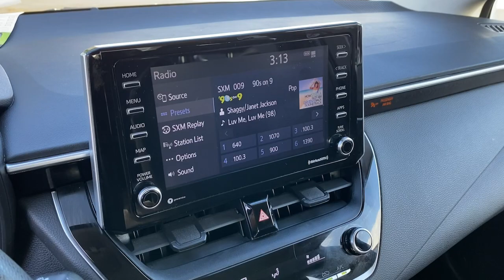2021 Toyota Corolla Westminster, Costa Mesa, Garden Grove, Long Beach, Huntington Beach, CA 000P1353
Super White Used 2021 Toyota Corolla LE available in Huntington Beach, California at Toyota of Huntington Beach. Servicing the Costa Mesa, Garden Grove, Long Beach, Huntington Beach, CA area.

Looks and runs great. Good tires and brakes. Engine and transmission run smooth. Damage free. Immaculate inside and out. FREE CARFAX! We have great interest rate and financing for ALL credit situations.. Super White 2021 Toyota Corolla LE FWD CVT 1.8L I4 DOHC 16VRecent Arrival! 30/38 City/Highway MPGToyota Certified Used Vehicles Details:* Limited Comprehensive Warranty: 12 Month/12,000 Mile (whichever comes first) from certified purchase date. Roadside Assistance for 7 Year / 100,000 Mile* Warranty Deductible: $0* Transferable Warranty* Powertrain Limited Warranty: 84 Month/100,000 Mile (whichever comes first) from TCUV purchase date* 160 Point Inspection* Vehicle History* Roadside Assistance* Limited Warranty: 12 Month/12,000 Mile (whichever comes first) from TCUV purchase dateWHY BUY at the BEACH? Our customers are our most valuable asset. If you are already a customer, welcome back. If you are new to Toyota of Huntington Beach, we would like to convince you to join the ranks of satisfied Toyota of Huntington Beach customers. Financing for all situations. Great rates available. GREAT rates for good credit. Financing for ALL credit situations. BK ok. Low score OK. (See dealer for details.) Se Hablamos Espanol. Marticular OK.